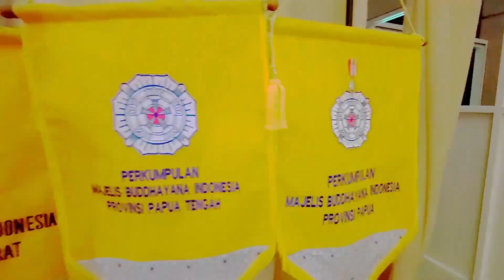KILAS BALIK MUNAS 2023 3